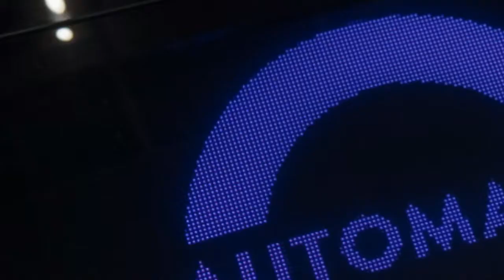2018 Toyota AI Cars = Toyota Car Aims For Oneness With Driver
Toyota to test self-driving talking Concept-i car by about 2020
Toyota AI car aims for oneness with driver
Toyota on Monday said it would begin testing self-driving electric cars around 2020 which will use artificial intelligence (AI) to engage with drivers as the company competes with tech firms to develop new vehicles.

The car whose concept model was unveiled earlier this year at the Consumer Electronics Show in Las Vegas will be able to converse with drivers while building up knowledge of users' preferences habits and emotions through deep learning the company said.

"By using AI technology we want to expand and enhance the driving experience making cars an object of affection again" said Makoto Okabe general manager of Toyota's EV business planning division.

Facing competition from rival automakers and tech companies to produce self-driving intelligent cars Toyota has committed $1 billion through 2020 to develop advanced automated driving and AI technology.

The Concept-i model a battery-electric car which will have a cruising range of 300 kilometers (180 miles) on a single charge will be able to estimate the emotions and alertness of drivers by reading their expressions actions and tone of voice.

Using this information the vehicle will be able to take over driving responsibilities when necessary — after assessing the driver is too tired to drive safely for example — and also interact with the driver and passengers.

Facing a future where car ownership may be overtaken by new mobility services automakers are ramping up investment to develop AI capabilities to enhance the driving experience.

Ford Motor Co. earlier this year invested $1 billion in Argo AI a start-up set up by former employees of Uber Technologies' self-driving car development team to develop an on-demand self-driving car service. General Motors has also been investing in AI startups.

Honda and Softbank Corp announced last year that they were teaming up to use humanoid robotic technology in cars to enable them to communicate with drivers.

Reporting by Naomi Tajitsu

Keywoards: toyota self-driving car toyota self driving toyota prius self driving
toyota evolution, toyota ev, toyota everyday, toyota ev 2018, toyota ev 2017, toyota ev concept, toyota ev car, toyota ev charger, toyota evap p0441 and p0446